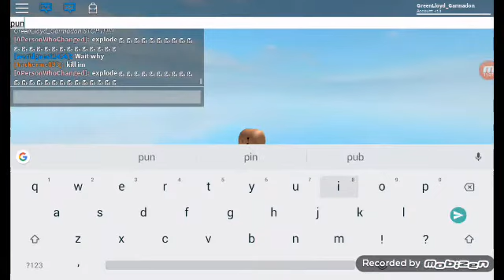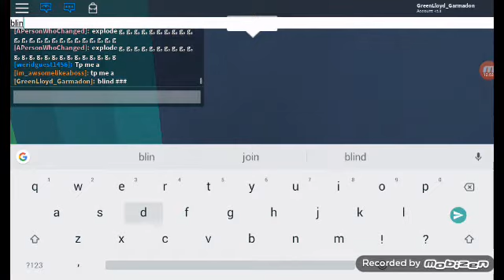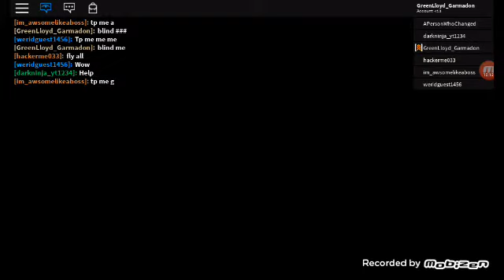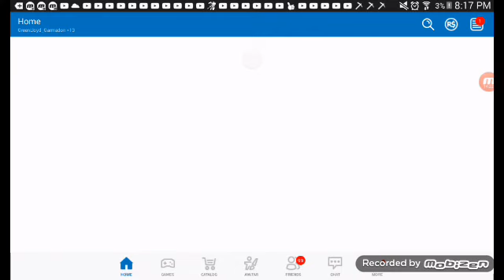Part 2 Abused by perm AND ROASTED AND EVEN MORE ABUSE?!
WOW NO OTHER PARTS YOU'LL SEE WHY AT THE END OF THIS!